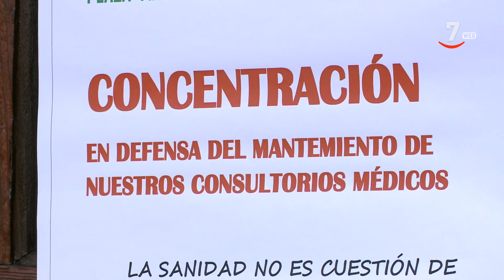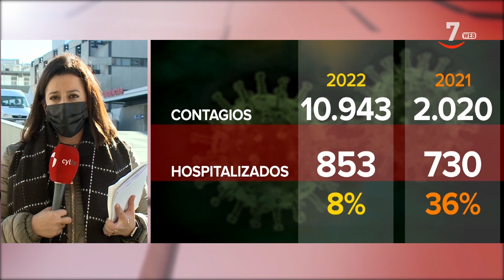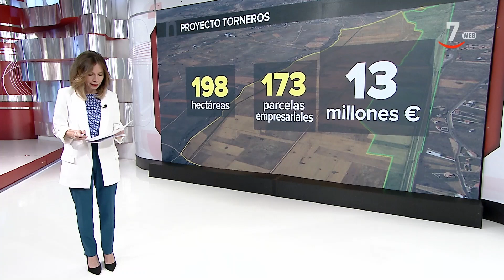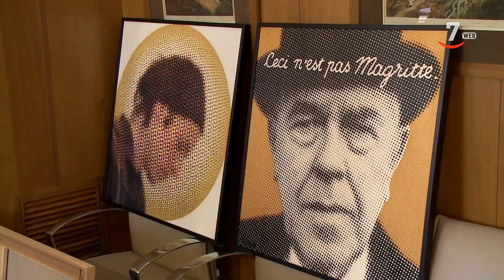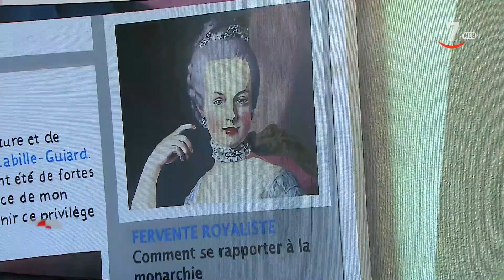CyLTV Noticias 14.30 horas (11/01/2022)